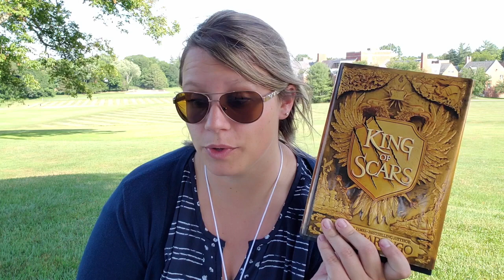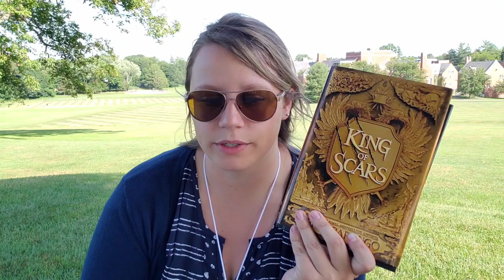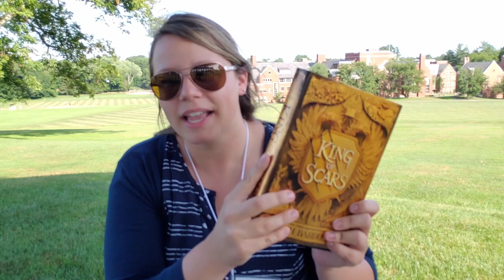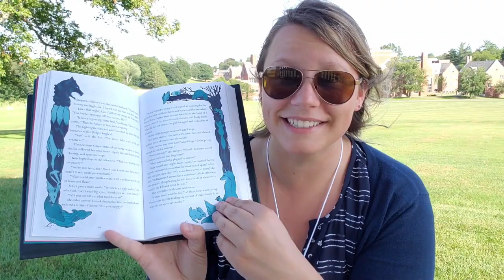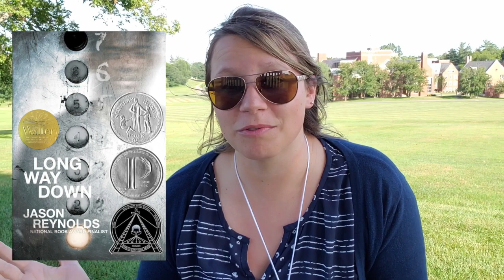June '19 Wrap-up | Part 2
I'm sorry this is so late! I filmed this at the beginning of July, but just haven't had a chance to post it yet. Here are the other books I read during the month of June.

Follow me on:
-Goodreads: Books4Life